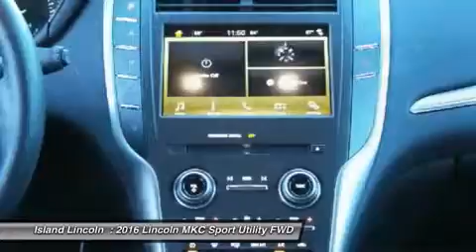2016 Lincoln MKC 160200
2016 LINCOLN MKC Merritt Island, FL
Stock# 160200

Island Lincoln
1850 East Merritt Island Cswy